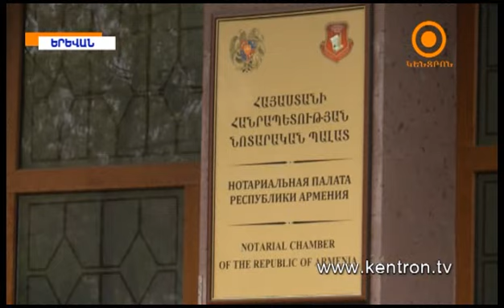Ով է տեսանկարահանել հայտնվել մարտի 4-ին Նուբարաշեն ՔԿՀ դիմաց տեղի ունեցած սպանությունը